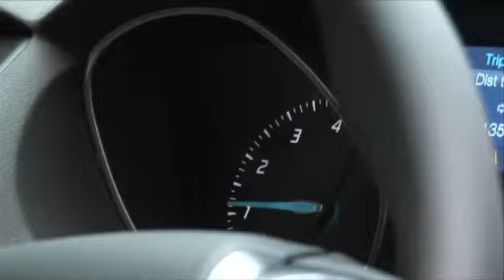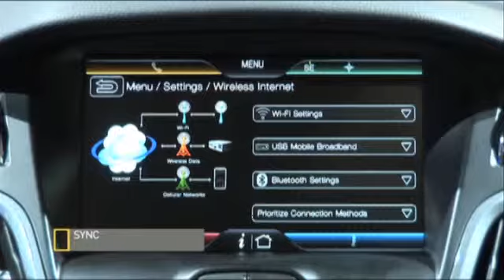Ford democratizing technology